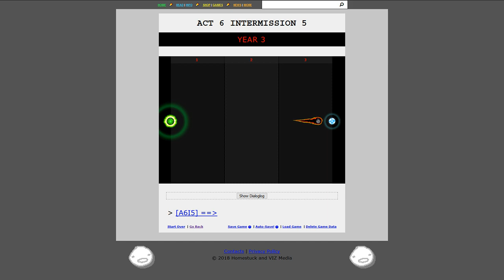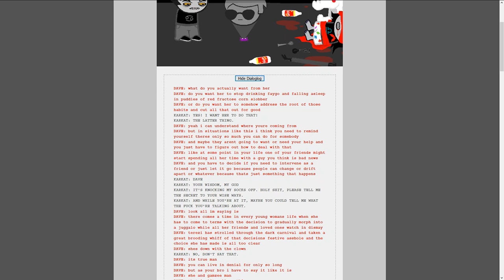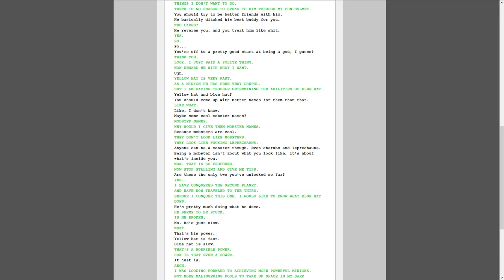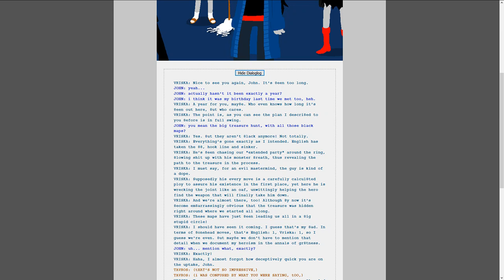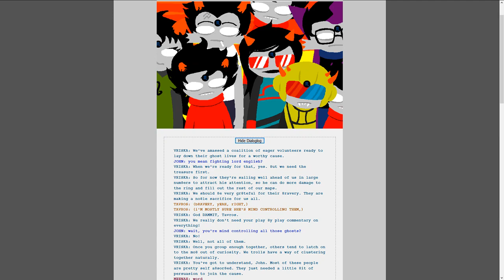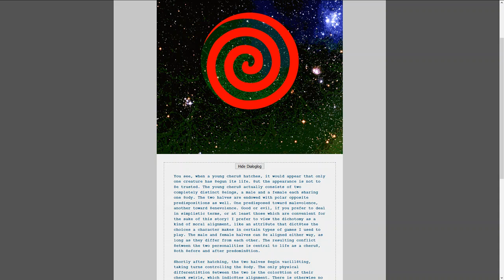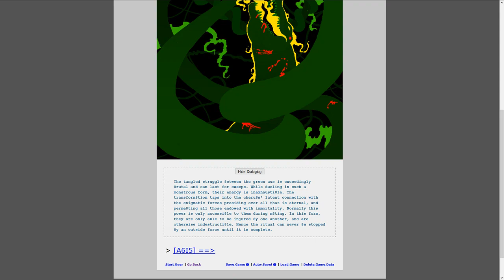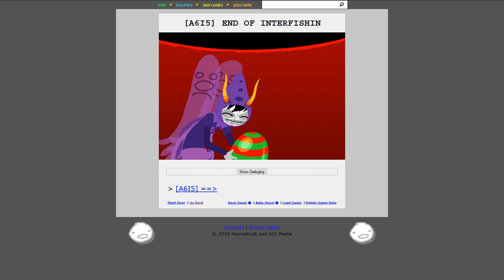Tostky Reads Homestuck Act 6 Act 5 Intermission 5 (Part 1)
I really suck at using this new interface